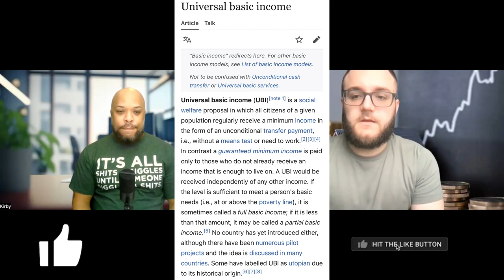Is UBI The Right Answer To Fix The Poverty Issue